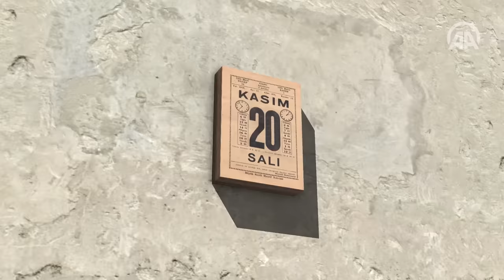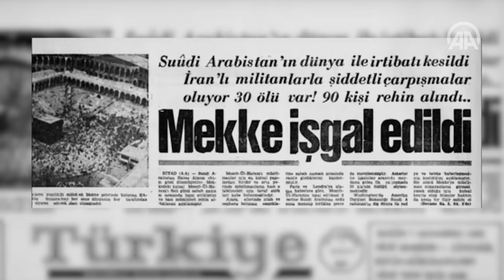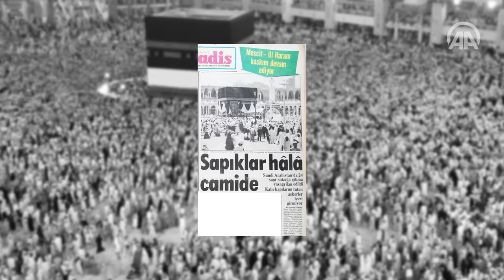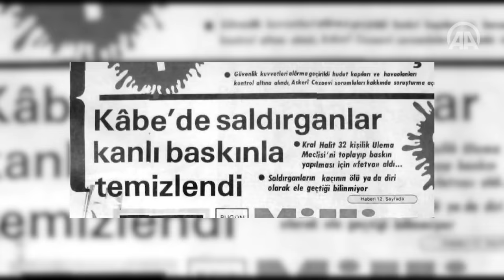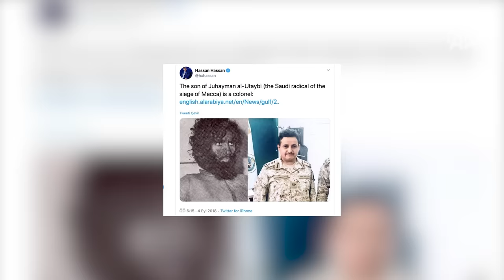Unutulan Kabe Baskını: 1979'da Ne Olmuştu?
Bundan tam 40 yıl önce Müslümanların kutsal mabedi Kabe’ye bir grup silahlı isyancı baskın düzenledi.

Cuheyman el-Uteybi ve adamlarının düzenlediği radikal baskın, kendisinden sonra ortaya çıkan El-Kaide, DEAŞ gibi terör örgütleri için örnek oldu.

Peki bu insanlar kimdi?

Kabe neden ve nasıl baskına uğradı?

Fransız askerlerinden neden yardım istendi?

Anadolu Ajansı, tanıklar ve uzmanlara sordu.